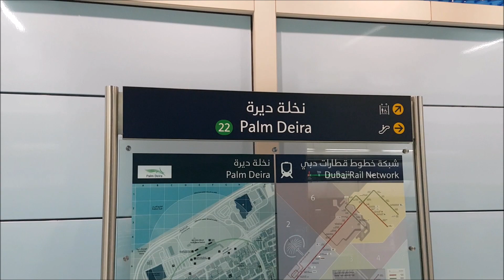Dubaj: Ulice Dubaju, handel, atmosfera, pierwsze wrażenia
W tym odcinku pokażę Wam ulice Dubaju, handel uliczny, atmosferę miasta i pierwsze wrażenia. Będą tu między innymi małe uliczki w handlowej dzielnicy Deira a także nagrania ruchu ulicznego z jadącego pociągu, tramwaju czy taksówki.

W drugim zobaczycie Dubaj nocą. W tym odcinku pokazuję najstarszą część miasta nad Dubai Creek, indyjską dzielnicę kulturalno-handlową oraz słynny pokaz fontann pod budynkiem Burj Khalifa

A w czwartym odcinku zobaczycie wjazd na najwyższy budynek świata, Burj Khalifa i widoki na miasto z wysokości 124 piętra